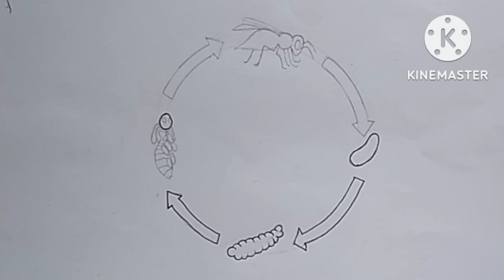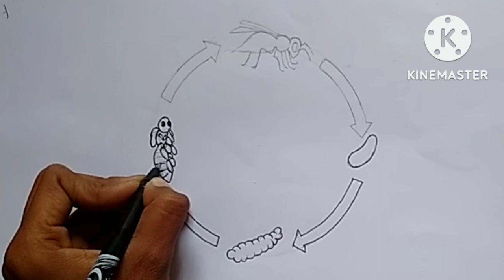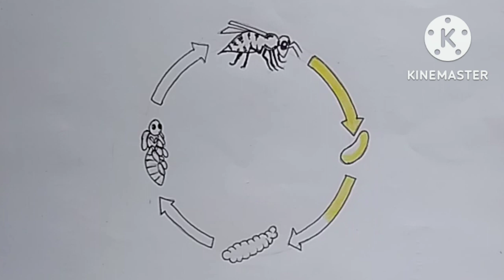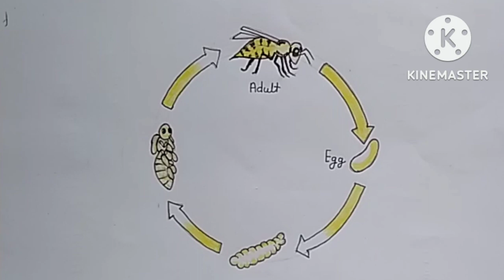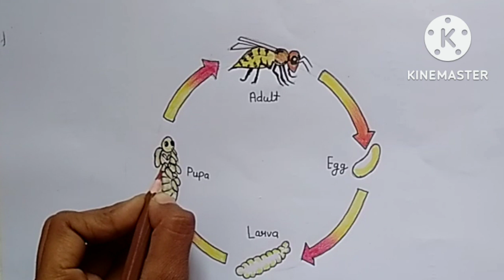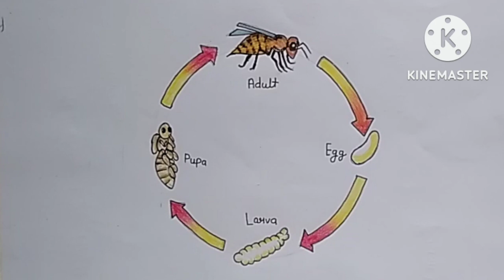Life Cycle Of Honey Bee Drawing Easy // Diagram Step By Step //🥰🥰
your quries

honey life cycle drawing
how to draw life cycle drawing easy
life cycle of honey bee drawing easy
honey easy drawing
pencil drawing
pencil colors drawing
easy drawing

Hb - pencil
color pencil

from - ayodhya nagri
my art my profession 0.5